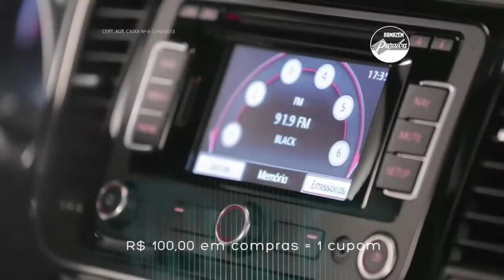LOCUÇÃO COMERCIAL PARA TV OFERTAS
locução para vídeo, produção de áudio, vinheta e spot comercial solicite um orçamento ➜

🎙️ AUDIOFIVE PRODUÇÕES ↴
Produção de áudio e Vídeo

produção de audio
produção de video
produtora de audio

O vídeo institucional é um tipo de apresentação que tenta mostrar aspectos de uma empresa, como os valores da marca ou o desempenho dos negócios. Uma boa locução para vídeo é uma peça importante para o seu projeto.

Um elemento fundamental de uma estratégia de comunicação empresarial eficiente é o vídeo institucional, embora seja bem conhecido e ainda não seja utilizado de forma otimizada pelas empresas.

Dizemos isso porque a maioria das empresas , vê vídeos institucional fora do contexto de sua estratégia de marketing e comunicação.

No entanto, esta visão está incorreta. Afinal, os vídeos acompanhado com uma boa locução, são uma parte importante da comunicação estratégica de uma empresa.

Principalmente em um universo onde 43% das pessoas usam o vídeo como principal fonte de informação sobre produtos, serviços e empresas de seu interesse.

Com o objetivo de promover a imagem de quem o faz, os vídeos institucionais visam reconhecer e/ou apresentar a atividade de uma empresa.

O que é um Vídeo institucional?
Vídeos institucionais, como o nome sugere, são peças de vídeo usadas para apresentar informações sobre uma determinada empresa, instituição ou marca.

São materiais que abordam a empresa de forma mais estrutural, evidenciando aspectos como recursos humanos, infraestrutura, logística de operação e produção e vários outros aspectos.

Além disso, locução de vídeos institucionais também podem ser usados para ajudar a demarcar a posição de uma empresa no mercado, demonstrando sua missão e valores, objetivos e história.
Seja para o público interno, seja para o público externo.

Assim, o vídeo institucional é uma excelente ferramenta para fortalecer a identidade visual e o branding de uma empresa, podendo agregar importantes valores de cunho social, econômico ou ambiental à marca, por exemplo.

Fazer uma locução para vídeo institucional exige um pouco de criatividade. Mas com as ferramentas e técnicas certas, você pode impulsionar a imagem de sua marca internamente, sem ter que recorrer a uma agência externa.

Hoje em dia uma modalidade que está em alta é a locução para vídeo que traz em sua narrativa um corpo de texto mais longo e explicativo sobre um determinado produto ou serviço, é um trabalho que exige que transmita credibilidade através da voz, isso é possível com profissionais especializados nessa modalidade e preparados para transmitir com clareza um texto que tem o intuito de informar e divulgar referente um produto, serviço e ou até mesmo uma empresa, o locutor Nando Pinheiro atua nesse segmento a mais de 20 anos.

Nando Pinheiro te mais de 20 anos de comunicação e se tornou referencia e especialista em narração e locução para vídeos institucional profissional em diversos estilos.

Já é comprovado que uma locução profissional em um vídeo e responsável por mais de 40% do sucesso das vendas ou divulgação da sua marca ou empresa. por isso saiba escolher uma voz que passe confiança, clareza e credibilidade.